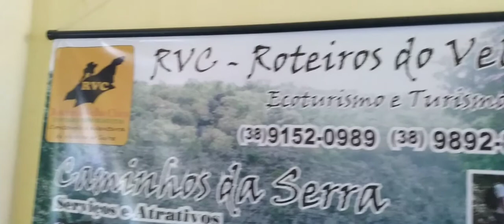CONHECENDO A LINDA ITACARAMBI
LUGARES LINDOS QUE VOCÊ PRECISA CONHECER NA CIDADE DE ITACARAMBI🤩

            ⚠️⚠️ATENÇÃO⚠️⚠️
✔Comente🔊
✔Compartilhe👨‍👩‍👧‍👦